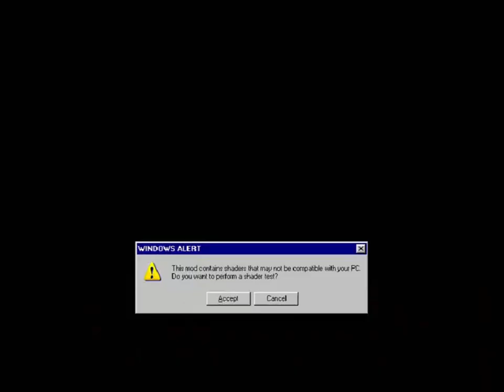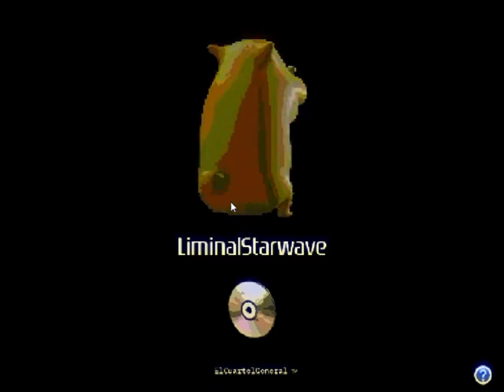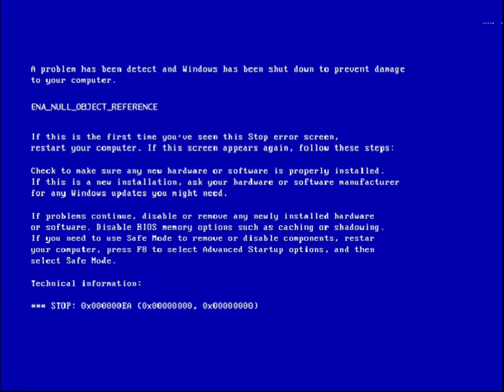Friday Night Funkin' - Liminal Starwave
I am the best and you're the worst